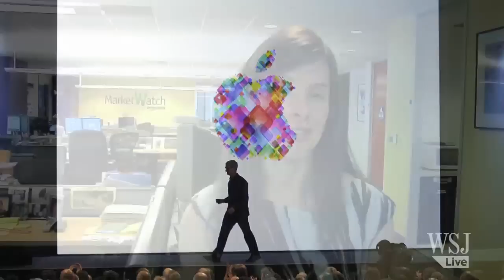New iPhone5: What to Expect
WSJ's Jessica Vascellaro discusses what to expect from the new iPhone, expected to be unveiled Sept. 12.